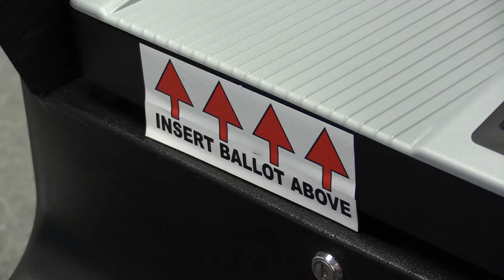Absentee voting underway across Kentucky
Absentee voting is now open across Kentucky for the upcoming primary May 22.

Those in need of absentee ballots can now request them in all of Kentucky’s 120 counties. In some counties, however, absentee voting has been underway for more than a month.

Pike County Deputy Clerk Debbie Hopkins says Clerk Rhonda Taylor’s office has been sending out and receiving absentee ballots since February. Hopkins said early machine voting will get underway in the county this coming Friday.

Those hoping to vote early must meet certain requirements. For information about those requirements, contact your local county clerk’s office, or visit the Secretary of State’s website, at sos.ky.gov.